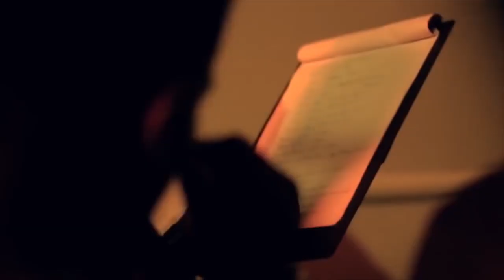Aanandam Director Ganesh Raj Exclusive Interview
Director Ganesh Raj talks about his hit Malayalam film Aanandam during the special screening at Pickurflick Indie Film Festival on 1st April '17 at NUMA Bengaluru.